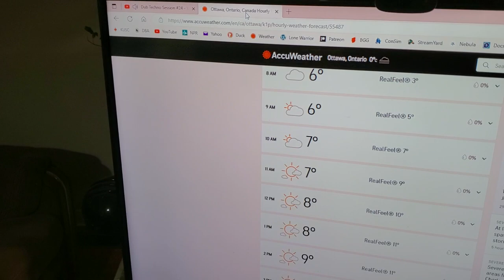Nice To Look At, But I Need To Get Back